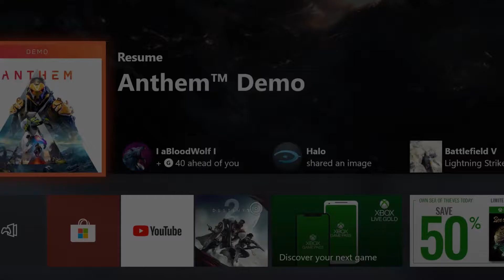Anthem VIP demo thoughts/ gameplay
So here are some of my thoughts of the latest demo for anthem

Sorry for some of the sniffles I am coming down with a cold.